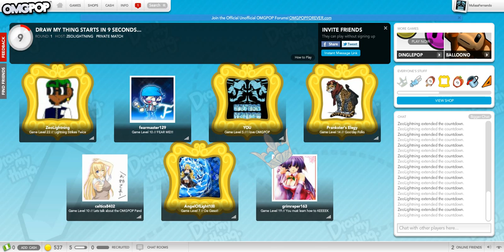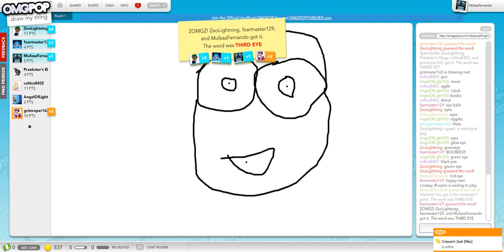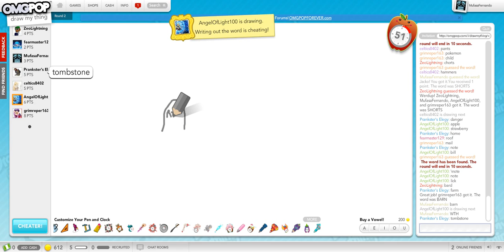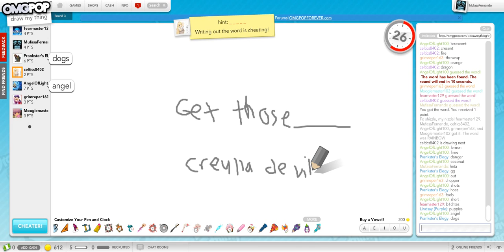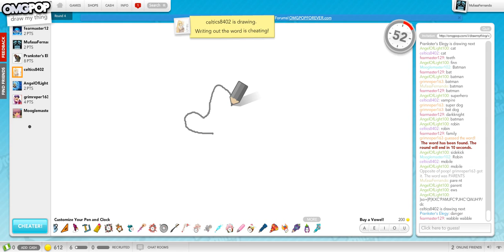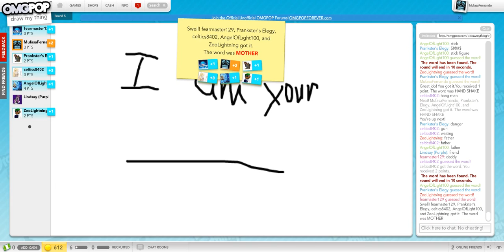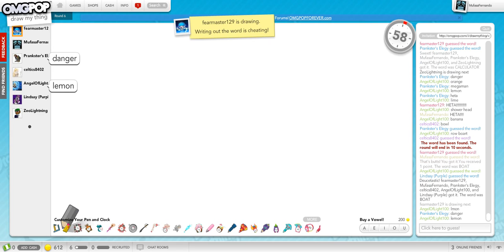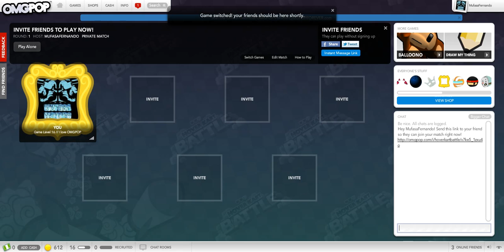Mufasa's Happy Hour with Friends Playing Omgpop 3: Ever more craziness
Here is even more people playing omgpop because we wanted to.